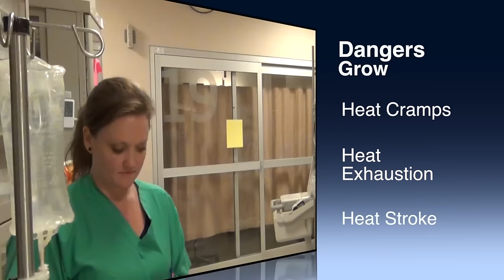Dehydration Effects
Too much sun and too little water can quickly lead to serious health problems.  The University of Kansas Hospital Chief Medical Officer Dr. Lee Norman explains the effects on your body which can happen in as little as 24 hours.